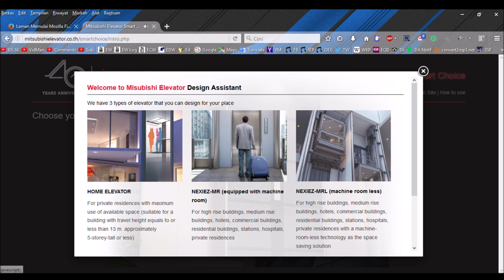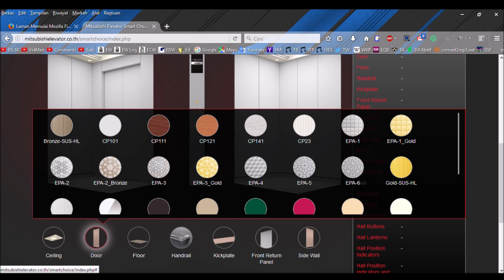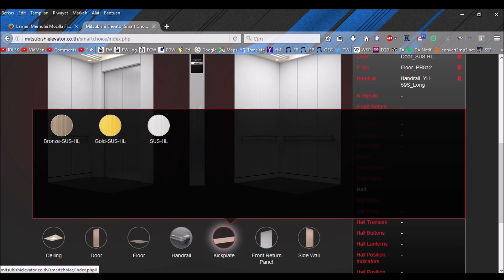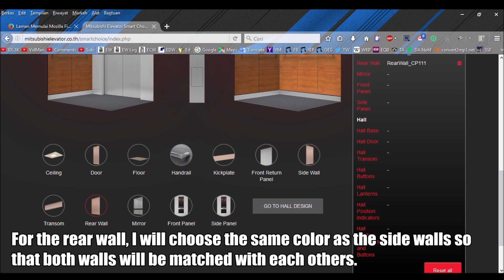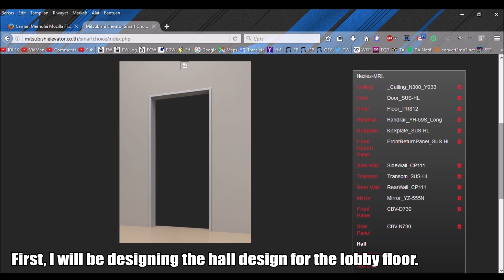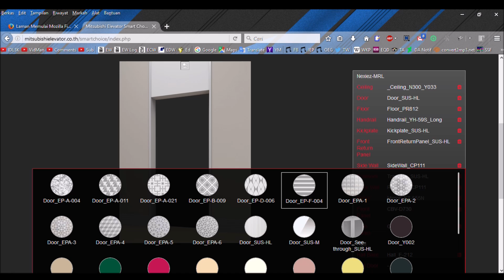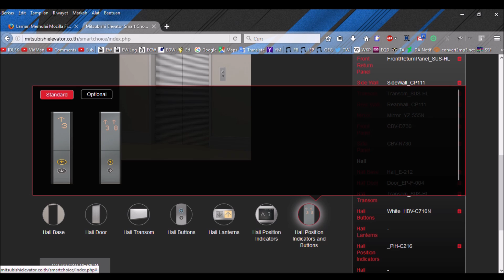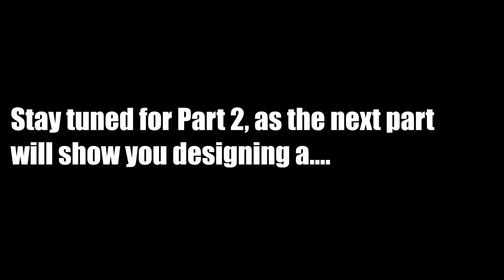Let's Play The Mitsubishi Elevator Smart Choice! (Part 1)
I accidentally stumbled upon this neat looking online elevator design tools on Mitsubishi Elevator Thailand's Facebook page, so I decided to give it a try anyway.

Mitsubishi Elevator Smart Choice is an online based elevator design tools where you can design your own passenger or home elevator using materials and colors provided on site. It is free to use for non-registered members/guests! Mitsubishi also have another online elevator (and escalator) design and planning tools on their global site called EZ-Assists Systems, but it's for registered members only and the registration policy is strict, so I highly recommend Smart Choice instead for you to try. Although with limited features and basic specs, this is still a good site and quite fun to try.

In this video, I'm designing my own NEXIEZ passenger elevator for a 15 storeys hotel.

*Screen-recorded using Windows 10 Game Bar.

1. Translucent - Unison
2. Together (feat. Vivien) - Janji
3. This Life (feat. Johnning) - OLWIK